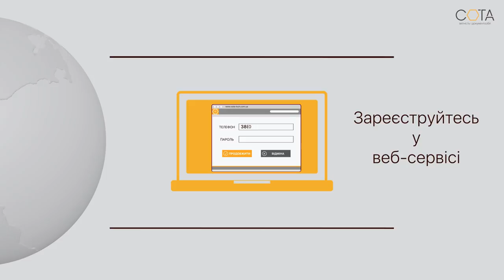Як створити декларацію для підприємця?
Веб-сервіс СОТА надає можливість підприємцю вести Книгу обліку доходів та витрат в електронному вигляді, та не витрачаючи зайвого часу на її основі створювати та подавати декларацію. Як створити декларацію для підприємця?